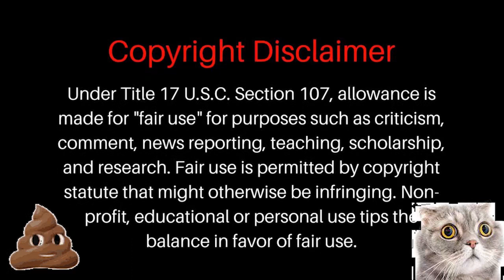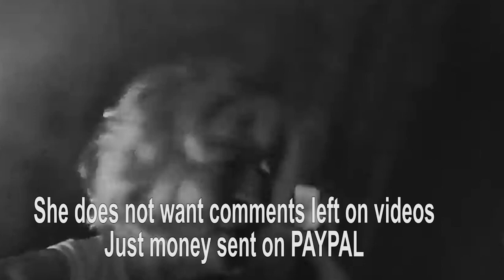Shady: No Comments, Send Money (CC77)